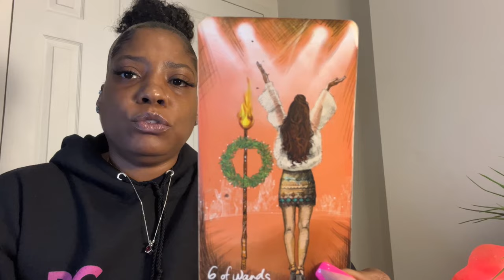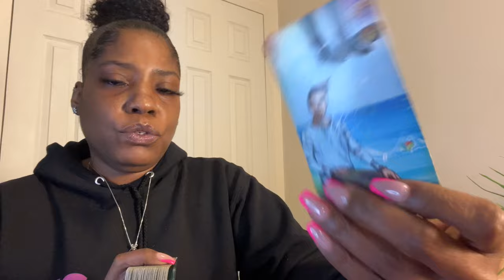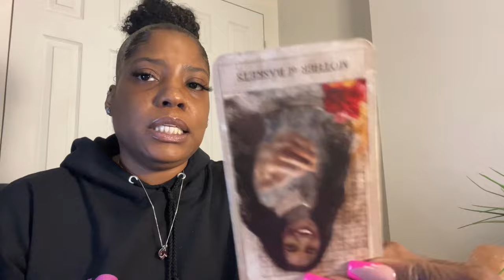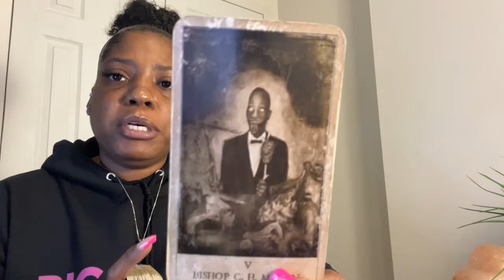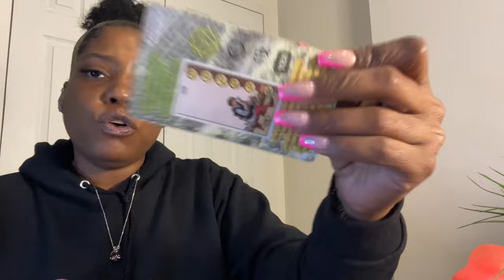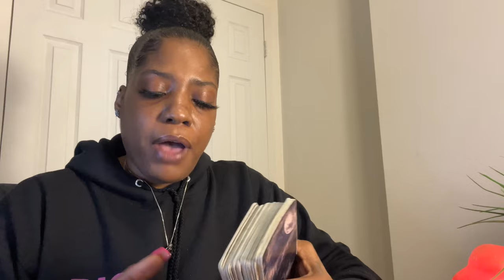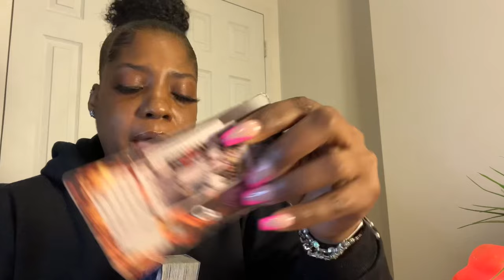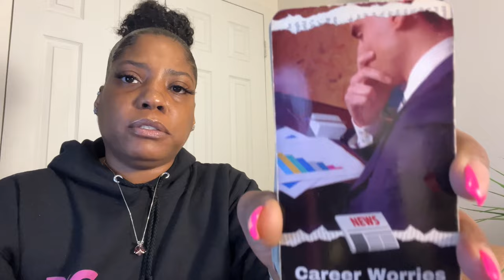Libra ♎️ Realizing It Doesn’t Pay To PLAY with Black MAGIC 😅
✨FOLLOW ME ✨
Rumble - ReallyLibraVibes